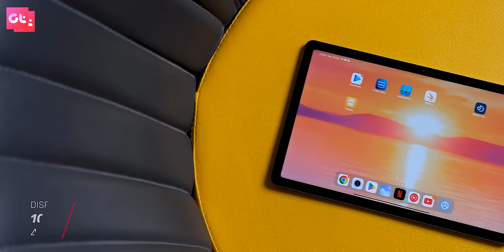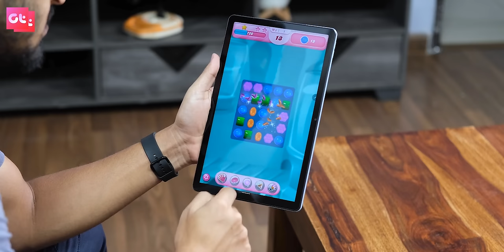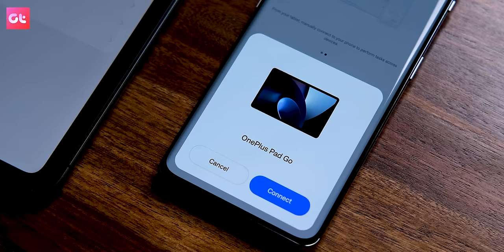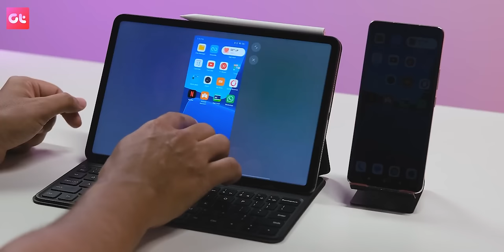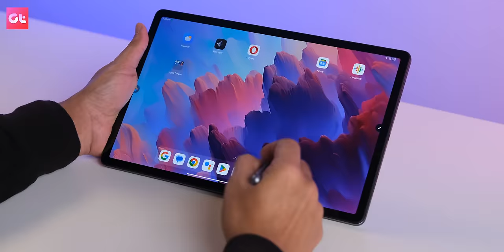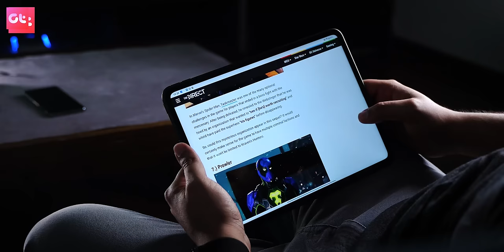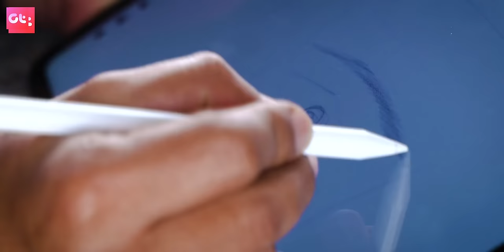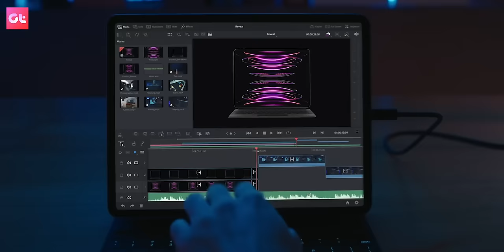Best Tablets Of 2023 - ₹10,000 - ₹1L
Is saal kafi sarey tablets launch hue India mein, but yeh hai hamare is saal ke favorite tablets that start from around 10-12K. Aap young professional ho ya student agar new tablet khareedne ki soch rahe hai toh is video se aapki sari confusion door ho jaegi.

Budget ₹10K - ₹15K
Redmi Pad
Moto G70 4G LTE

Between ₹15K - ₹20K
OnePlus Pad Go

Between ₹20K - ₹25K
( BEST BUY) Xiaomi Pad 6
Lenovo P12

Above 30K
Samsung TAB S9 FE
iPad 10th Gen